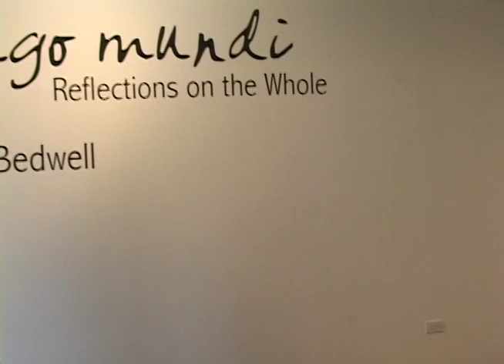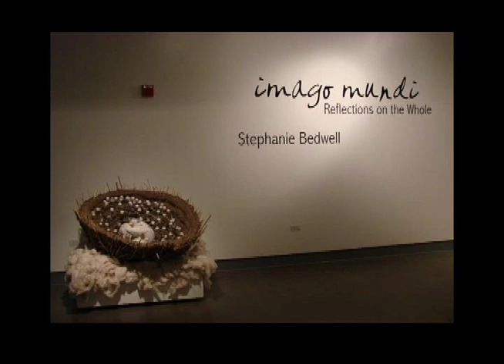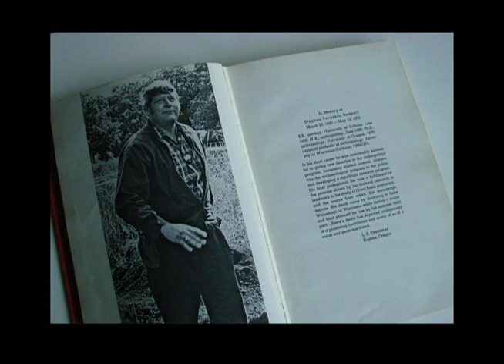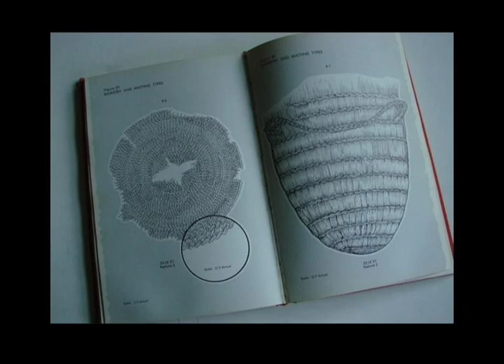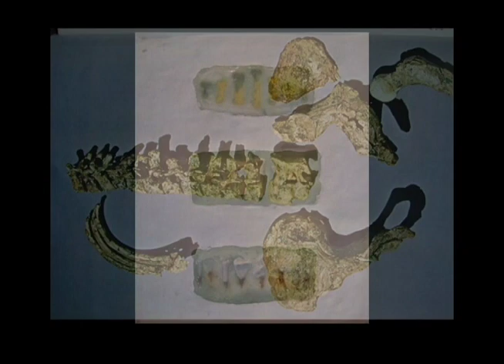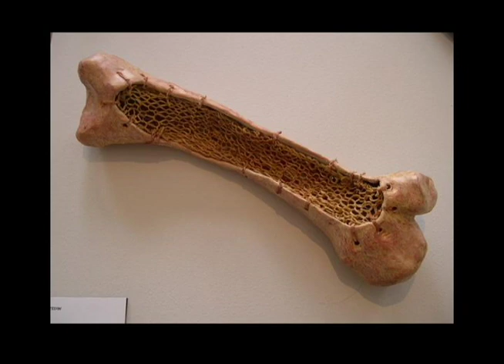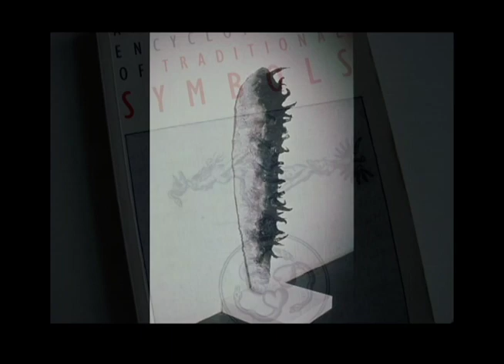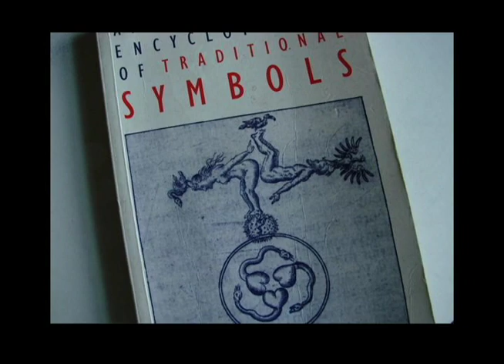San Diego Mesa College Art Gallery presents Stephanie Bedwell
"imago mundi: Reflections on the Whole" was recorded on October 18, 2007.